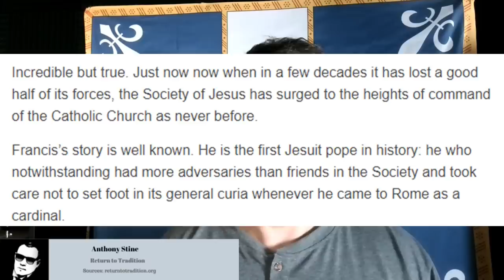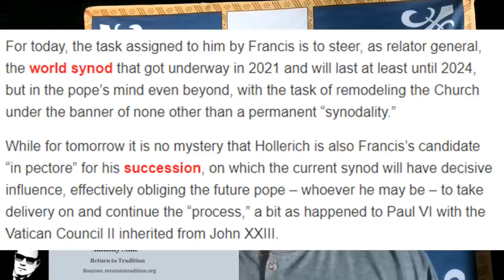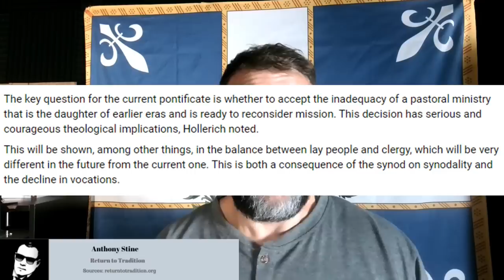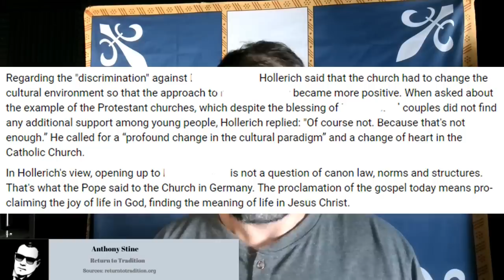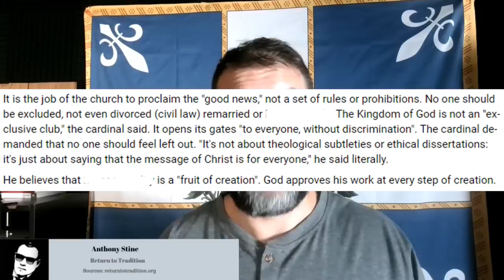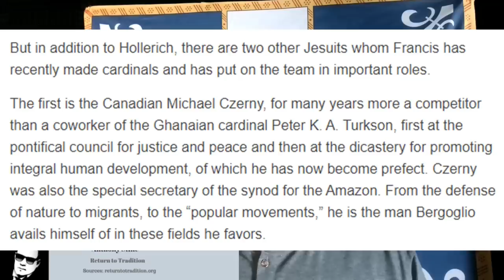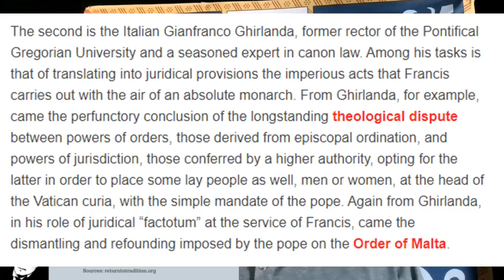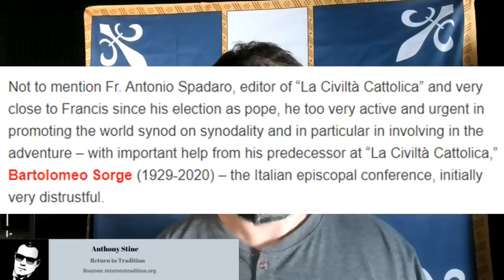Heretic Cardinal And Possible Next Pope Says Grotesque Sins Please God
Cardinal Hollerich reveals the true purpose of the Synod of Synodality

Physical Mail:
Anthony Stine
Shawnee, OK
74802

anchor.fm/anthony-stine

+JMJ+